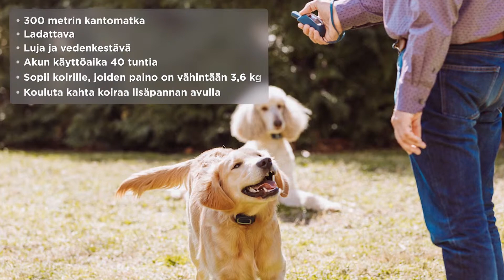Esittelyssä PetSafe®-sprayetäkoulutin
PetSafe®-sprayetäkouluttimella saat nopeita tuloksia ja vapauden kulkea koirasi kanssa kaikkialla. Sprayetäkouluttimen kantomatka on 300 m, sen rakenne on vankka ja vedenkestävä, ja sen akun käyttöikä on jopa 40 tuntia. PetSafe® tarjoaa turvallisen ja helpon keinon, jolla voit kouluttaa koirasi olemaan haukkumatta.